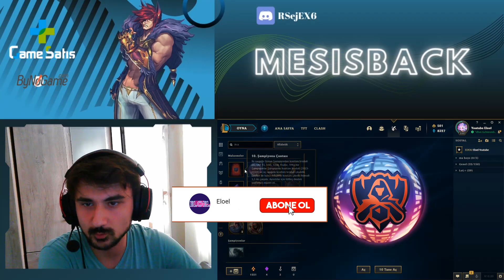25 ADET 2020 ŞAMPİYONA KÜRESİ AÇILIMI - NELER ÇIKTI ? - LEAGUE OF LEGENDS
Ayrıca Discord kanalımıza gelip beraber oyun oynarken sohbet etme imkanına erişebilirsiniz.

Sistem Özellikleri
AMD Ryzen ™ 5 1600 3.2GHz (Turbo 3.6GHz) 16MB Cache 12nm

Adata DDR4 16GB 3000MHz SINGLE XPG GAMMIX D10 RED Ram

Zotac GeForce GTX1650 Super 4GB 128Bit GDDR6 Ekran Kartı (ZT-T16510F-10L)

Adata SU630 480GB 520-450MB/s SSD (AD-ASU630SS-480GQR)